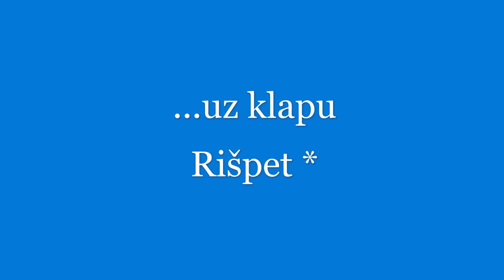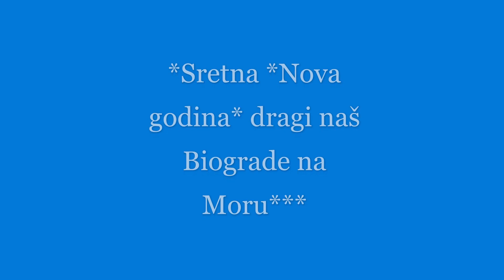Biograd na Moru: Doček Nove 2020. godine uz klapu Rišpet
Doček Nove 2020. godine u Biogradu na Moru uz klapu Rišpet.